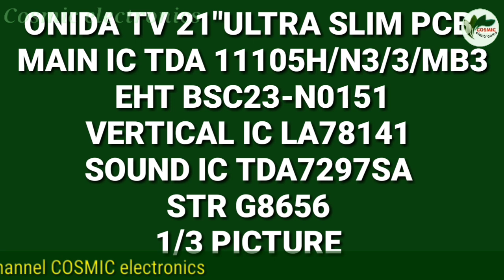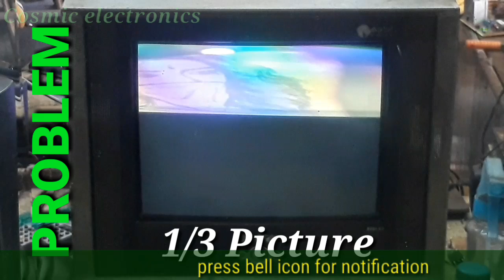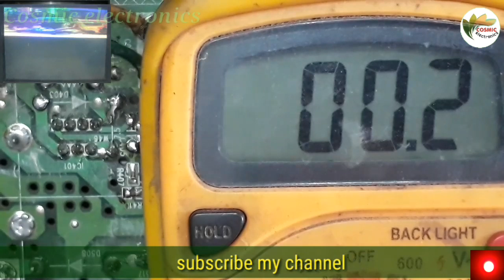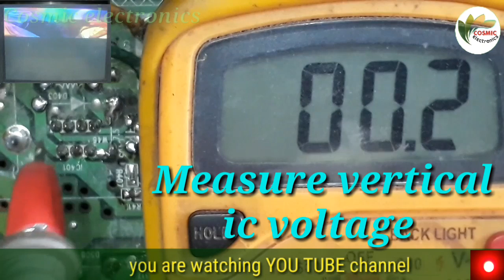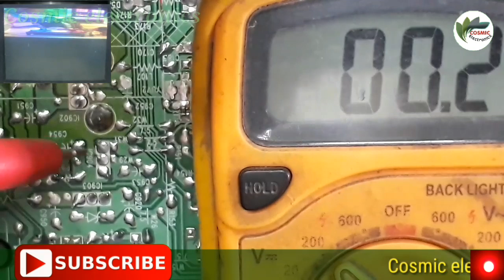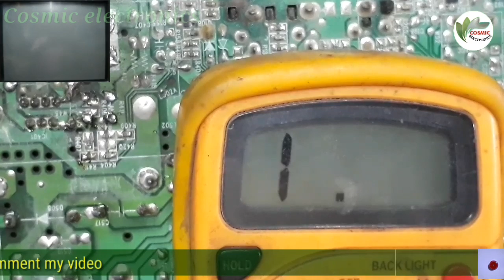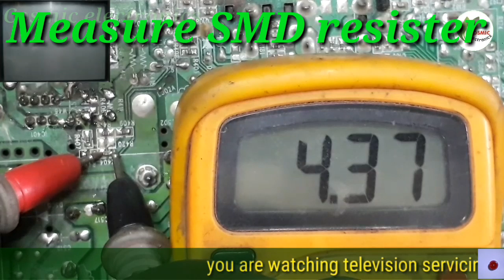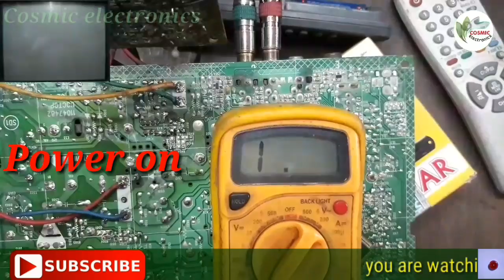Onidatv One_third_picture. How to repair onida crt ultra slim tv one third picture.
ONIDA TV 21"ULTRA SLIM PCB
MAIN IC TDA11105H/N3/3/MB3
EHT BSC23-N0151
STR G8656
ONE THIRD PICTURE
1.Power on/Measure vertical ic voltage
2.Measure 3.3V regulator voltage ok.
3.Measure 5V regulator voltage ok.
4.Measure 8V regulator voltage ok.
5.Power off/Important 5 SMD resister.
   a)R409(222/2.2K)
   b)R404(682/6.8K)
   c)R407(682/6.8K)
   d)R410(222/2.2K)
   e)R419(103/10K)
6.Measure 5 SMD resister R407(682/6.8K)value high.
7.Power on/Press SMD(R407-682/6.8K)by meter prob ruster spread and full screen.
8.Open meter prob from SMD screen one third picture.
9.Repeat the process same result that means R407(682/6.8K)smd resister dry.
10.Power off/Resolder SMD R407(682/6.8K)
11.Power on/Then